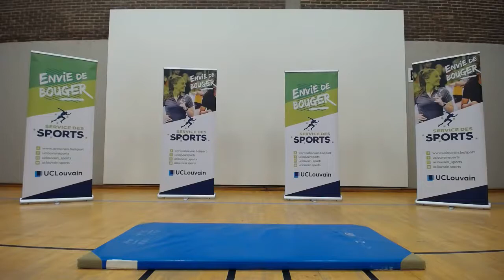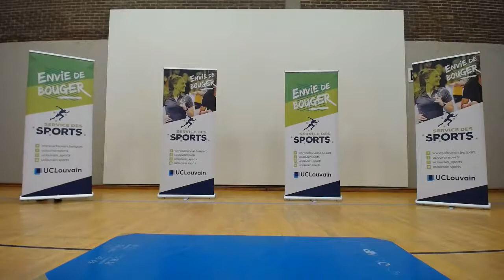Abdos Fessiers - UCLouvain sports